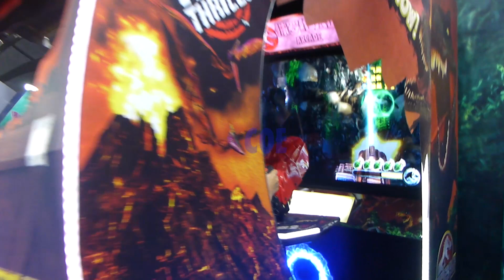Jurassic Park Gun Shooting Arcade Machine Motion Version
Jurassic Park Gun Shooting Arcade Machine Motion Version is based on the Jurassic park movie, which has set a record for audience rating. There are different levels with one for each level.

Target dinosaurs, players need to shoot all kinds of dinosaurs, successfully avoid attack, catch the target dinosaur. The game surprised dinosaur picture, coupled with light gun shooting, realistic scene, let players more exciting to the experience of breathtaking escape.

There are 9 levels in the game. Players can freely choose levels before entering the game. Each level will encounter different kinds of dinosaurs.

There were more than 30 kinds of dinosaurs; The whole game has three target dinosaurs, only to avoid the attack of dinosaurs, after successful clearance, can capture the target
Dinosaurs. In each level of the game, there will be different weapons activation code (there are 5 weapons: default gun, mini gun, frozen gun, lightning gun,Shotguns), once successfully shot, can be used for a short time, which will increase the success rate of shooting, allowing visitors to pass through the customs more smoothly.

Operating instructions:
1. There are 9 levels in the game. Players can freely choose levels before entering the game. Each level will be attacked by different kinds of dinosaurs, about 30 kinds of dinosaurs;
2. The whole game has three target dinosaurs, only to avoid the attacks of dinosaurs, after successful clearance, to capture the target dinosaurs; In each level of the game, there will be different weapons activation code (a total of five weapons: default gun, mini gun, frozen gun, lightning gun, shotgun), after successfully hit, you can use this weapon for a short time, this can increase the shooting success rate, let the player more smoothly through the customs.

It will be a new favorite at your arcade or amusement centre.